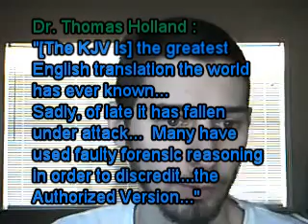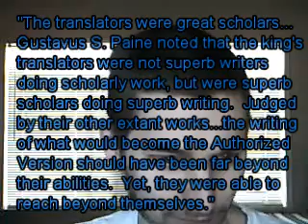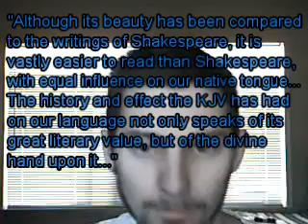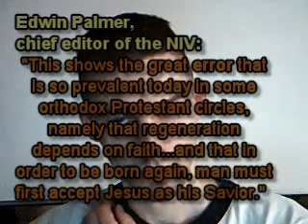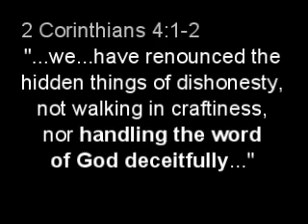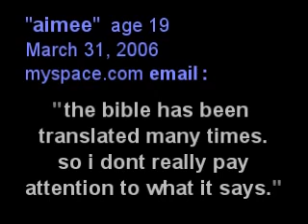BIBLE VERSIONS part 6 of 7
the men